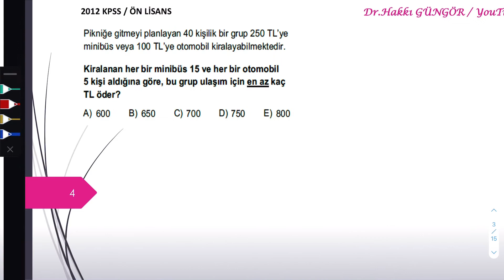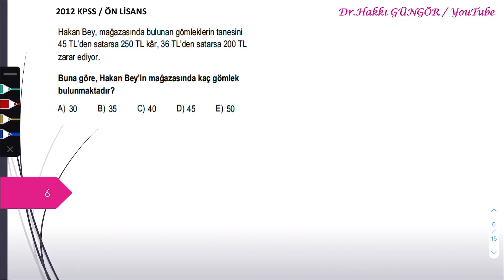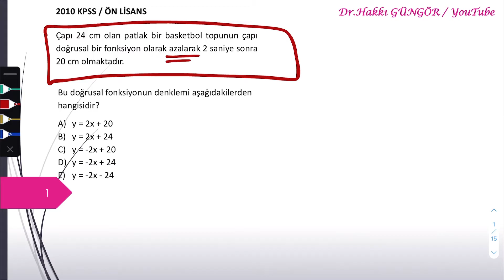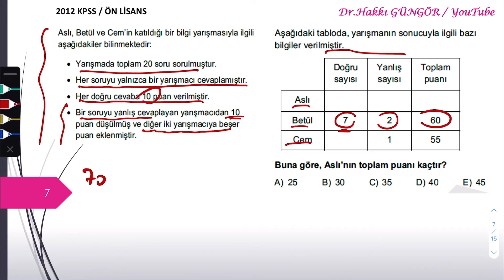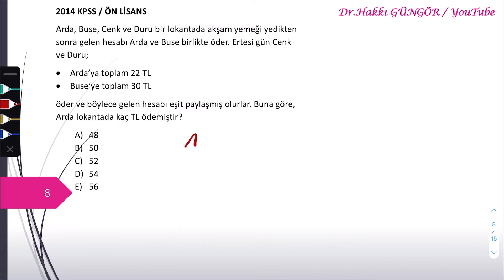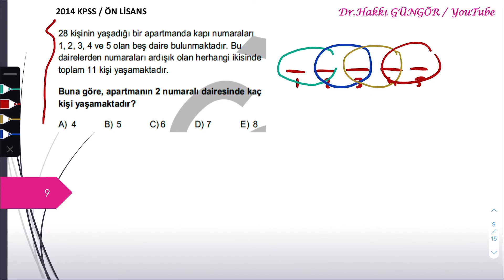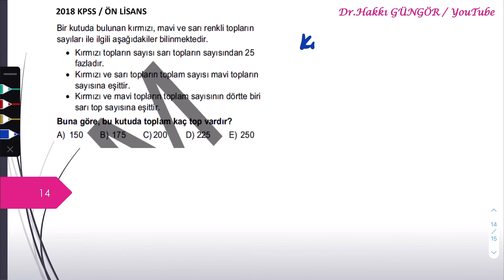KPSS ÖNLİSANS Sayı (Denklem Kurma) Problemleri (2010-2020)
Soruların PDF formatına aşağıdaki linkten ulaşabilirsiniz